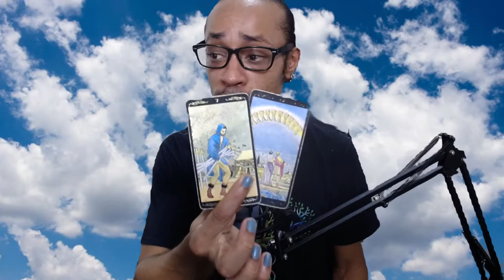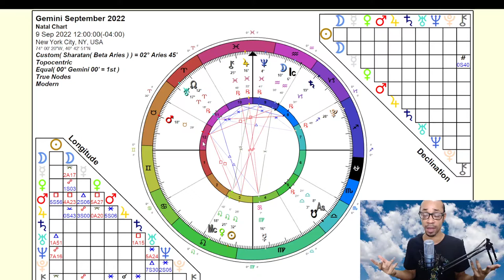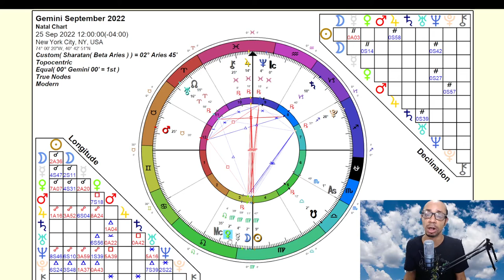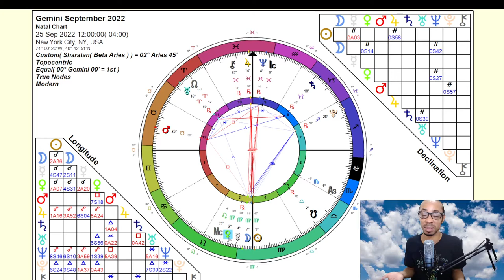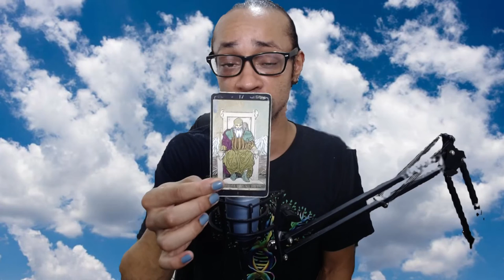Gemini ~ An Opportunity to Address The Issue - September 2022 True Sidereal Astrology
🎶Music🎶

30 min - $65
60 min - $130

Available oracle decks:
~Crystal Mandala
~Sacred Rebels